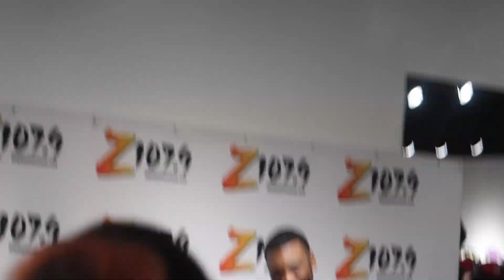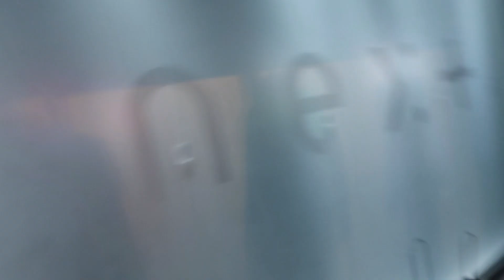~ MEETING AR'MON & TREY ~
Meeting Ar'mon and trey has always been a goal of ours and to achieve that feels amazing. We love them so much and have supported them since vine, they are the ones who inspired us to start our youtube channel. To ar'mon and trey thank you for being the amazing and talented human beings you are and showing us that anything is possible and to keep working hard. Keep on grinding and doing what you love - The Grimes Family